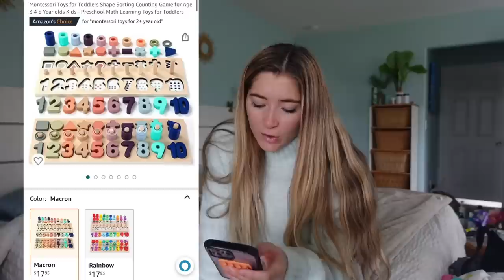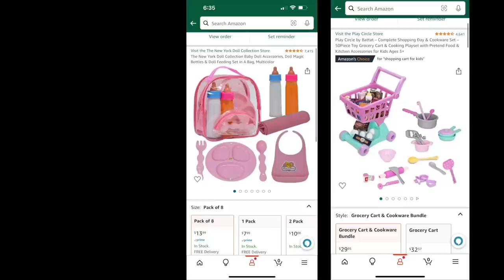What I got my kids for Christmas!! // Black Friday haul & toddler girl gift ideas!!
everything in haul linked below:)

amazon gift guide

Zara girls links:
blue flower sweater:

urban links:
jeans:

Logan.dominick

I’m Yasmyn Switzer, mom of three! I’m here to share my story about my journey as a mother,  hopefully making memories that will last a lifetime for myself, Logan and my beautiful baby girls, Laela, Analia, and now baby Millie-Isla! Join us as we vlog about pregnancy, parenting, fashion, beauty, relationships, and so much more!